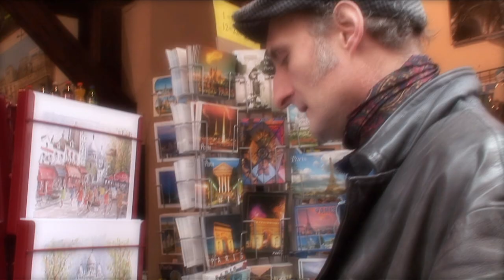QUI A BUTÉ MONTMARTRE ?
Réalisation : Jean-Marc VICQUERY
Avec Râlouex
Basse : Gérard LEVAVASSEUR
Batterie : Laurent LOCURATOLO
Accordéon : Roland ROMANELLI
Arrangement et mixage : Tony MEGGIORIN